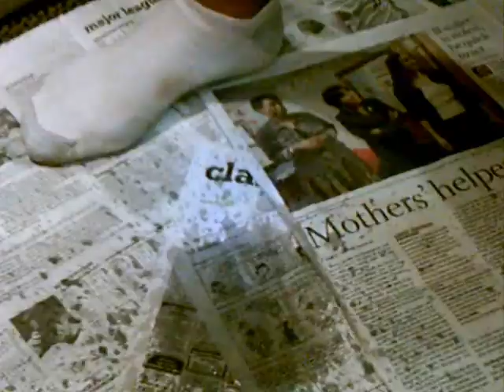Peter Parker Show Episode 1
Night recap, shout out.. peeing your pants in the studio for tickets. Yeah its that crazy check us out B96HipHop.com